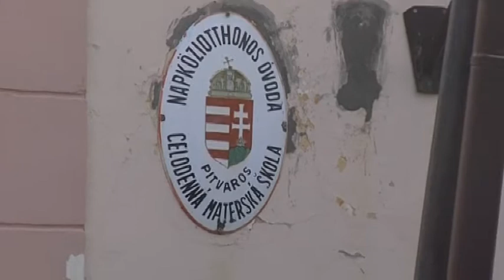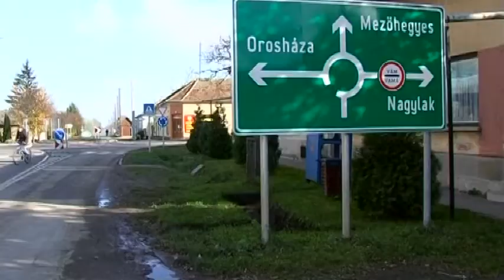Harmadjára is: Radó Tibor a polgármester!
Hármadjára tartottak az idén időközi választást Pitvaroson. A legutóbbi eredményei vasárnap dőltek el. Radó Tibor maradt a polgármester, a testület viszont új.